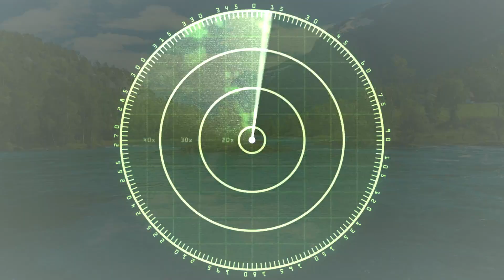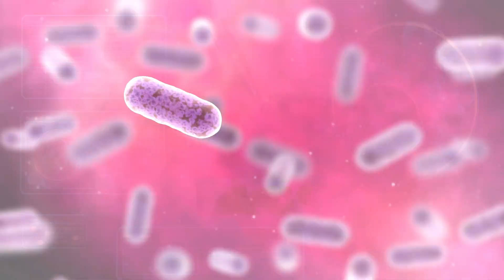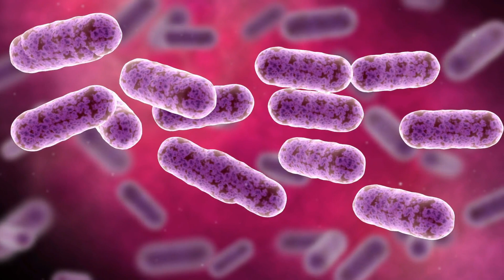What's Hidden Beneath Antarctica?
In this video we will find out What's Hidden Beneath Antarctica.